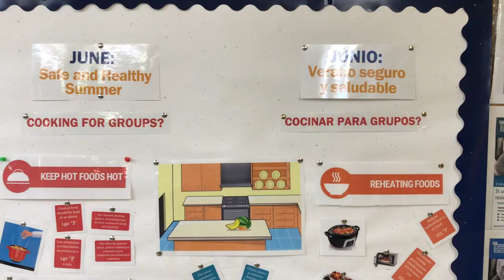The French Consulate with the New York Common Pantry - Semaine de la diplomatie solidaire 2019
As part of Solidarity Diplomacy Week in France,  on June 17th, 2019, the French Consulate's team served food to those in need with New York Common Pantry.

➡️This neighborhood pantry provides food and support services to 30,000 New Yorkers each year.

⚠️If you want to help New York Common Pantry, by volunteering or donating, check out